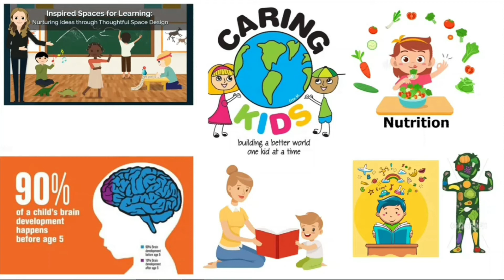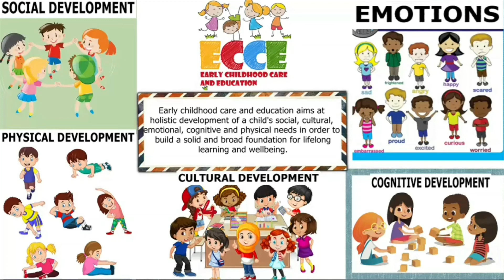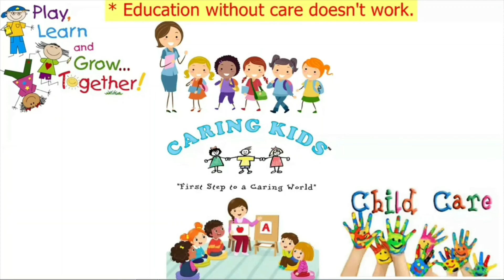Importance of Early Childhood Care and Education (ECCE)